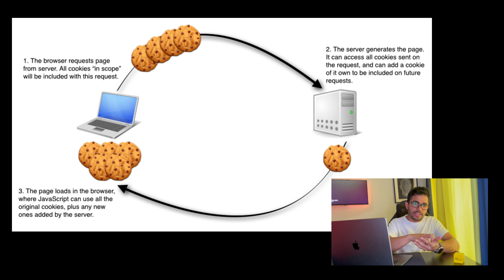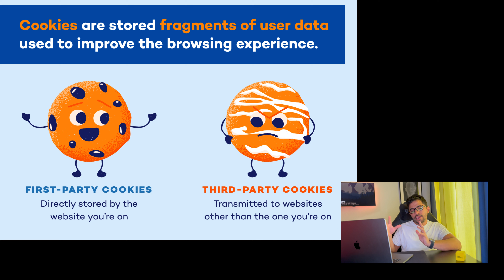What Are Cookies? And How They Work | Explained for Beginners!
✅ Description
In this video, we explain everything you need to know about cookies, from the basics to how they work.

🎥 Timestamp
00:00 Intro
00:24 What are cookies?
0:44 Behind the website, cookies are located.
1:27 How They Work
3:14 What is the purpose of the cookies?
3:40 Advantages and Disadvantages of Cookies
5:53 A few things to keep in mind.

**🎓*About me:***
Hi, my name is Shamuel Manrrique. I'm a Data Engineer with experience in business intelligence, information technology and software development. During my career, I have provided business and IT professional services for different industries like software, manufacturing, and services around the world.

I would like to share my knowledge and experience with you.  If you are thinking to about becoming a Data Engineer or using Data Engineering in your current job, you've come to the right place. On this channel, I talk about tools, techniques, and topics that I experience on a daily basis.  As an Engineer, you have to figure out how to ingest, process, transform and store data to enable Data Scientists, Analysts, or customers to do awesome stuff. Using tools like Microsoft Azure, Databricks, Apache Spark, Python, Azure Data Factory and many more. That's what data engineering, the plumbing of data science, is all about.